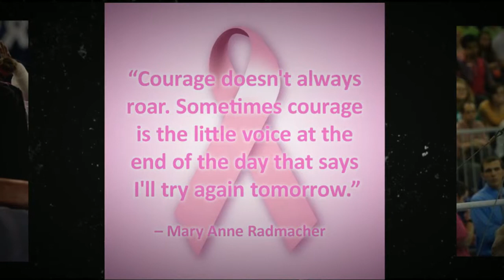UF/AUBURN Link To Pink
Florida Gator Gymnastics annual Link To Pink.
01/25/2013

Gators took the meet with a score of 197.65

All images subject to copyright.